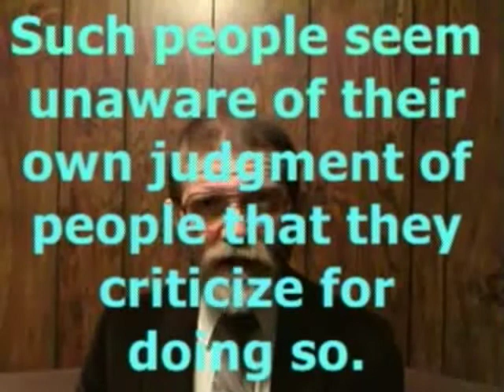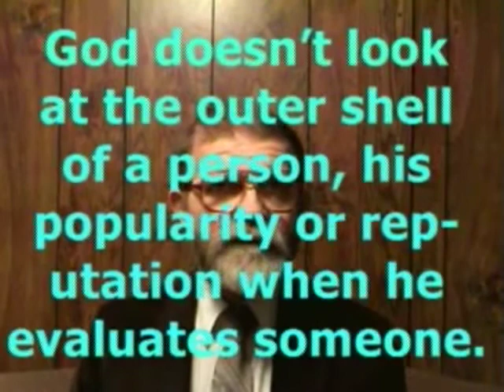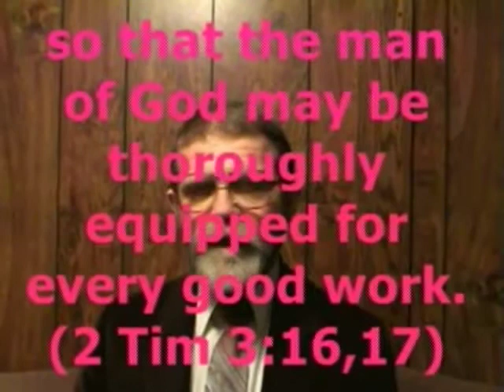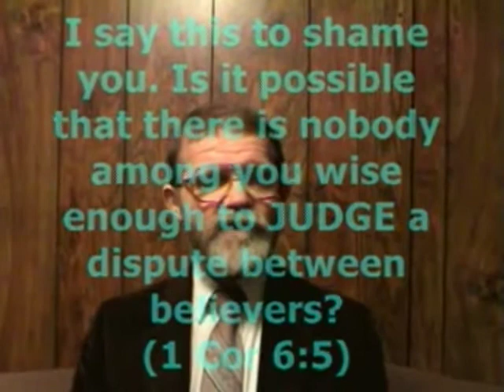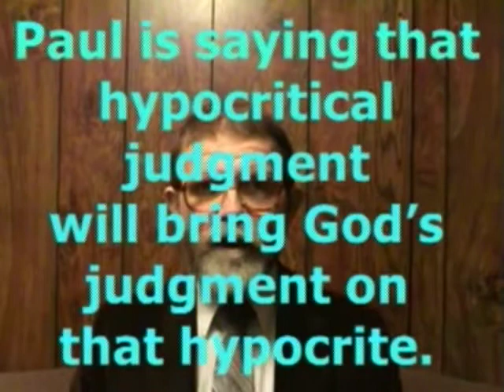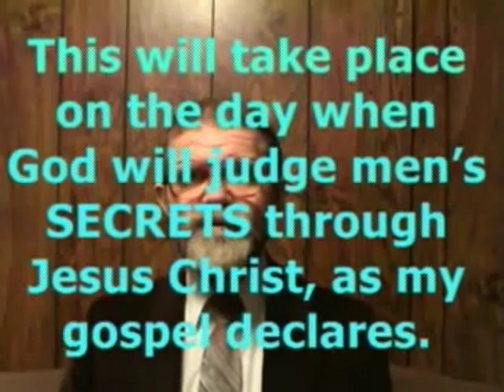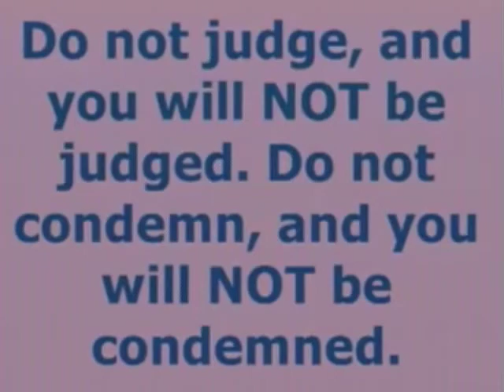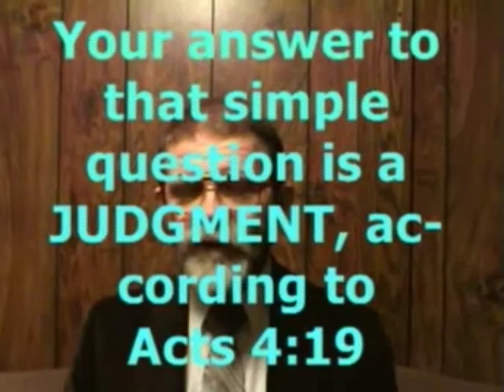Commanded To Judge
You may be surprised of this biblical truths in God's word about judging! Teaching by Dan Corner